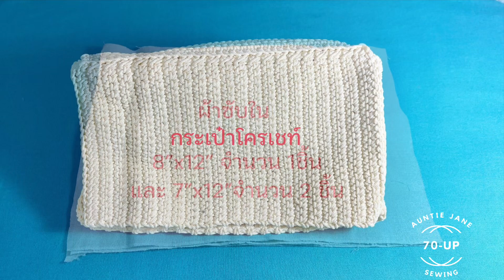ไอเดียตกแต่งกระเป๋าโครเชท์ Idea to decorate a Crochet Bag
ไอเดียทำผ้าซับในพร้อมฝาปิดและหูหิ้วกระเป๋าโครเชท์ เพื่อความสะดวก แข็งแรงของกระเป๋าและตกแต่งเพิ่มเติมด้วยลูกปัด
1.กระเป๋าโครเชท์
2.ผ้าซับใน 8”x12” จำนวน 1 ชิ้น
    7”x12” จำนวน 2 ชิ้น
3.ผ้าใย 7”x11” จำนวน 1 ชิ้น
    6”x11” จำนวน 2 ชิ้น
4.ผ้าทำกระเป๋าด้านใน 6.5”x11.5” และ
    8”x11”
5.หูหิ้วกระเป๋า 1 ชุด
6.ฝาปิดกระเป๋า 1 ชุด
7.กระดุมแม่เหล็ก 2 ชุด
8.ลูกปัก 8 ลูก และเชือกร้อย
9.ที่แขวนห่วงกุญแจ
10.ด้ายตามสีผ้า เข็ม เข็มหมุดกรรไกร ไม้บรรทัด สายวัด ปากกาเขียนผ้า
เตารีด จักร